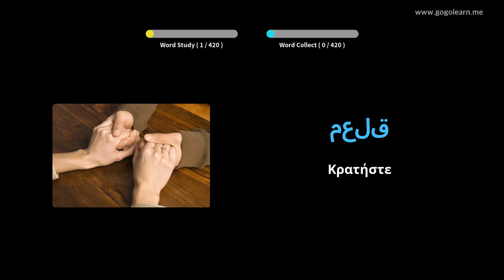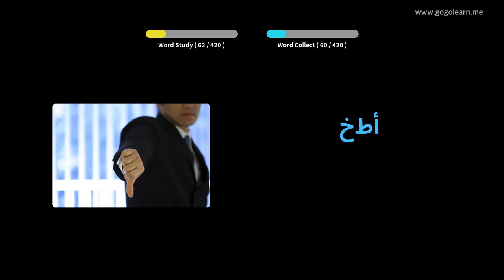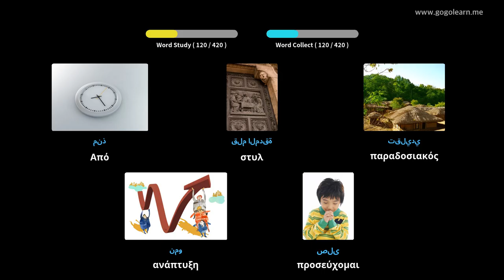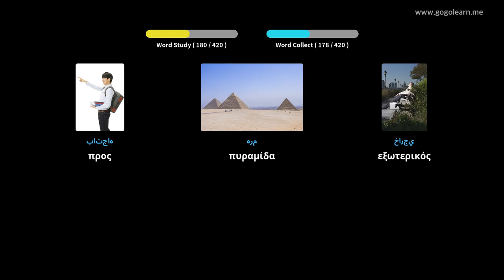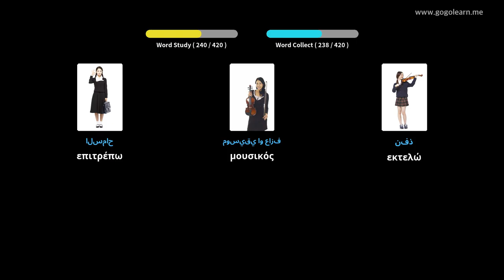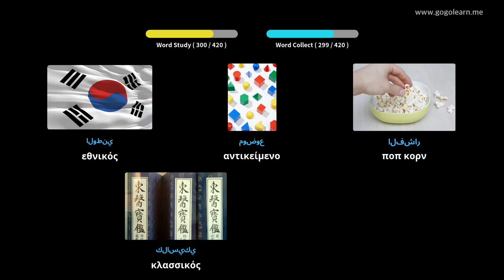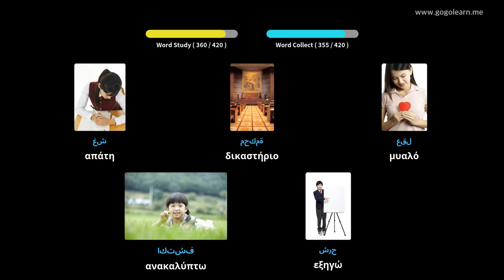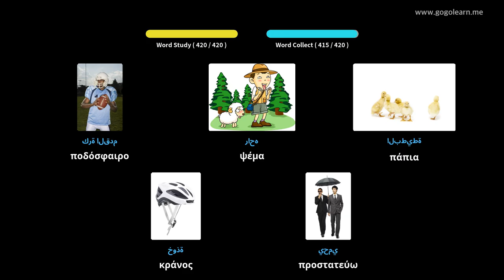Αραβικό λεξιλόγιο Γυμνάσιο 2 | Golearn